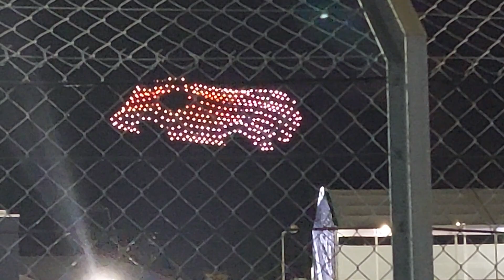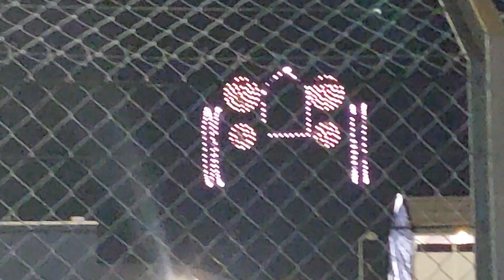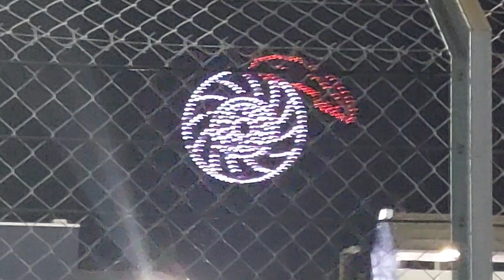24h du Mans 2023 show drone et feu d'artifice.